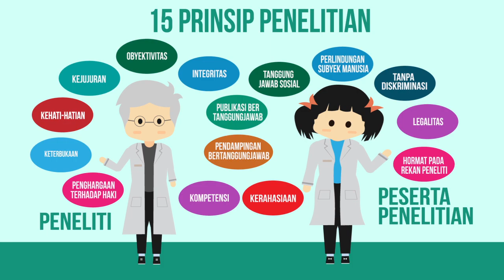MODUL 6 KB 4 ETIKA PENELITIAN SOSIAL